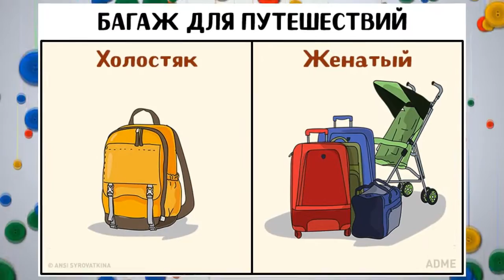Как меняется жизнь мужчины после женитьбы!?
В этом видео мы узнаем, как меняется жизнь мужчины после женитьбы!
ПОНРАВИЛОСЬ ? РАССКАЖИ ДРУЗЬЯМ !
TIHON SHOW:
- Если Вам интересно, что происходит в мире!
- Если Вам интересно узнать что-то новое о себе (возможности Вашего организма, его интересные свойства, и всевозможные факты)
- Как устроенно то или иное творение человечества или самой матушки природы!
- Интересные, смешные и чудные факты обо всём!
- Или решение всевозможных трудностей человечества!
Это и многое другое Вы найдёте на канале TIHON SHOW